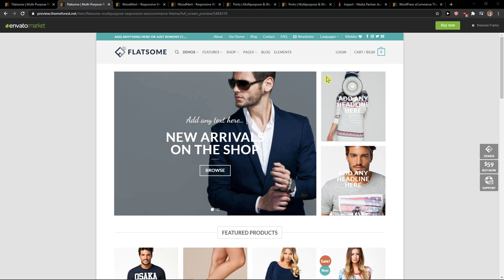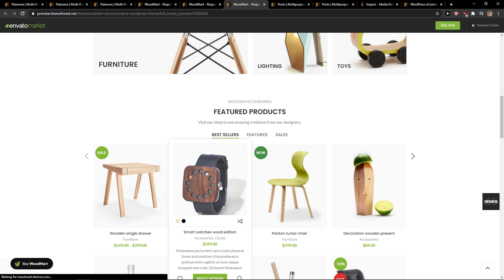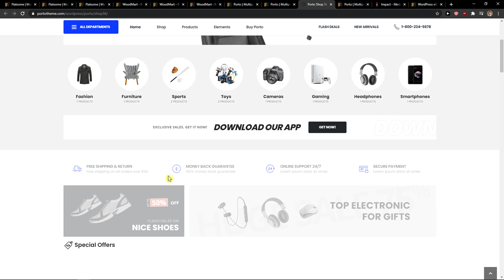TOP 3 WOOCOMMERCE THEMES 2021 - Top 3 Ecommerce THEMES For Wordpress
In this video I will show you TOP 3 WOOCOMMERCE TEMPLATES 2021

GET AMAZING FREE Tools For Your Youtube Channel To Get More Views:
Tubebuddy (For GROWTH on Youtube):